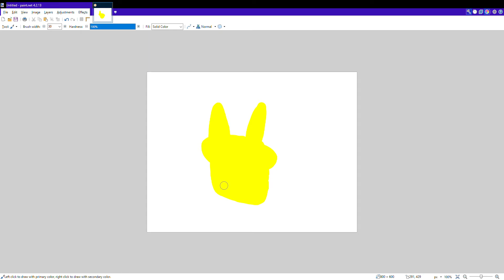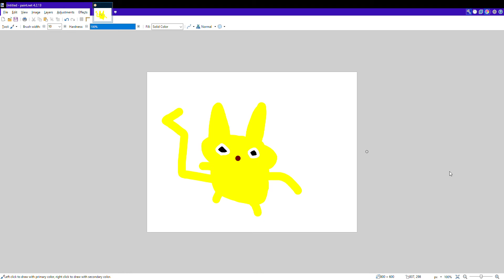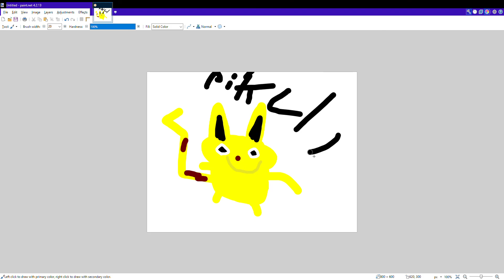PiKchU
This is poking men.